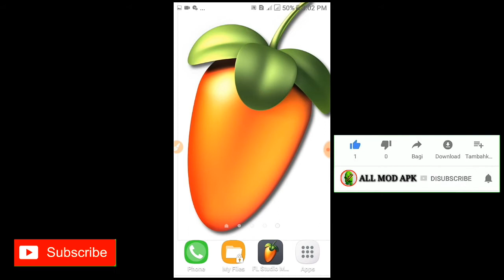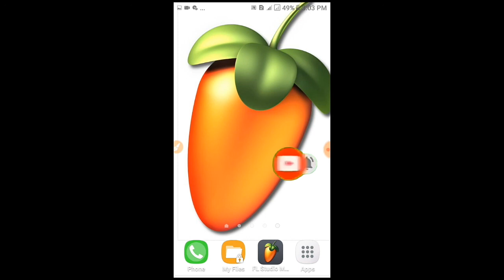2020 New Vocal Pack Fl Studio Mobile Vocal Free Download Top Vocal Pack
❤Welcome To My Channel❤ Sm Samadul [Please like and subscribers Our Channel]❤❤❤❤❤❤❤❤❤❤❤❤❤ Sm Samadul Vip🔥 Vocal Pack Download All Mod Apk Please Subscribe Me New Video 😍😍😍😍😍😍😍😍😍😍😍😍😍 ▶CONNECT WITH ME PERSONALLY ⤵⤵⤵⤵⤵⤵⤵⤵ ▶Facebook ▶Facebook I,D Twitter:-Take a look at 🔥SM SAMADUL🔥(VIP)🇧🇩 (@samadul_m) ▶Subscribe 📱My Smart Phone:➡Samsung Galaxy j2 Prime 💻Video Editing:➡Kinemaster/Powerdirector 🎶Music Sounds :➡No Copyright Sounds 🎤My Voice Records:➡Collar MIC 📽Screen Record:➡DU Record 👉নতুন নতুন MOD 🔥Zarchver Apps 👉 পেতে আমার চেনেলটা সাবস্ক্রাইব ✔ আর আমার পাশে থাক তোমাদের যে কোনো সমস্যা হলে আমাকে কমেনট করে বলতে পার কোনো সমস্যা নেই সব ধরনের MOD Apps আমার কাছে পাবে আর তোমরা বলবে যে কী MOD Apps দরকার আমি সেটা দেওয়ার চেষ্টা করব দয়া করে 🔥আমার চেনেলটা সবাই সাবস্ক্রাইব কর🔥❤ ALL MOD APK ❤🆗